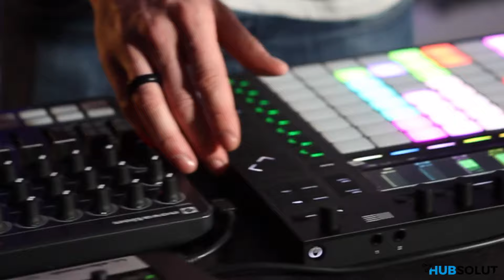HUBtitude 00 || Simone Sims Longo || October 2016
Live act - Simone Sims Longo - 9 Oct 2016
Riprese: Simone Drocco, Frediano Cignolini
Montaggio: Simone Drocco, Simone Longo